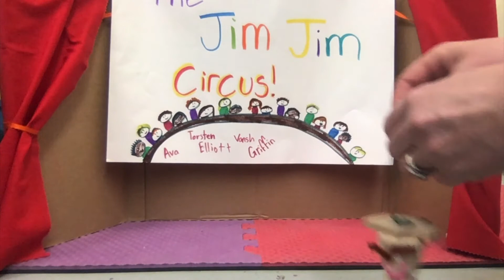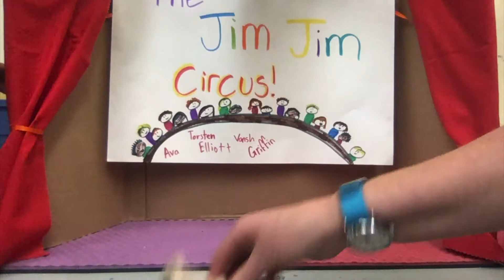4H Circus 2020